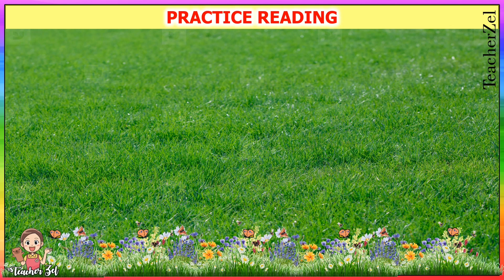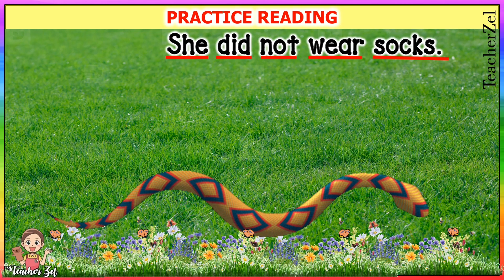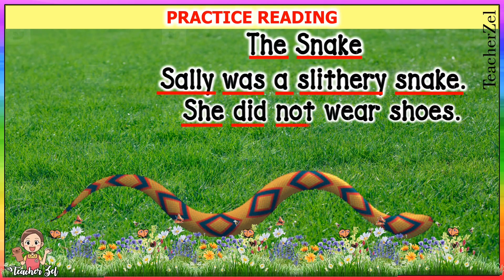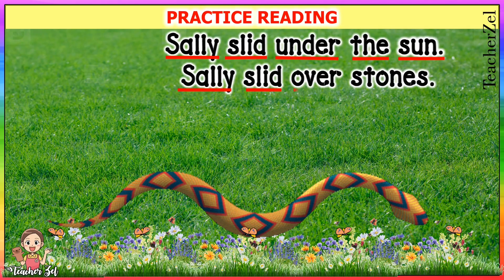THE SNAKE (ALPHABET STORIES)